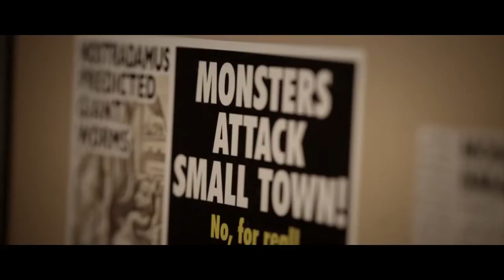Tremors: Season 1 (2018) Trailer [HD] - Comedy, Horror Movie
A television reboot of the film 'Tremors' in which a small town is gripped with fear over giant underground worms living beneath them.
Director: Vincenzo Natali
Writer: Andrew Miller
Stars: Kevin Bacon, Hunter Parrish, Fred Ward